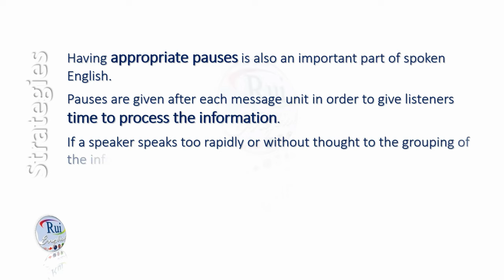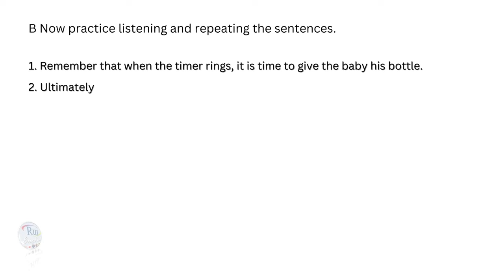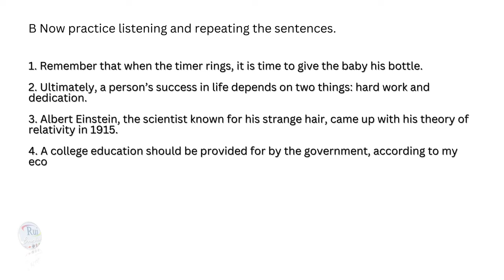03 Speaking Naturally PAUSING and PITCH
🔘RuiEnglish Lec: Speaking Naturally PAUSING and PITCH